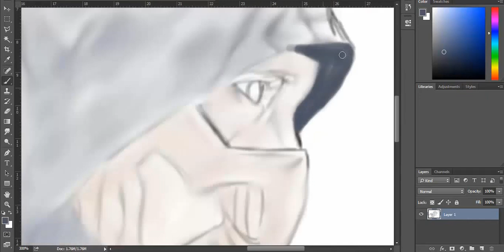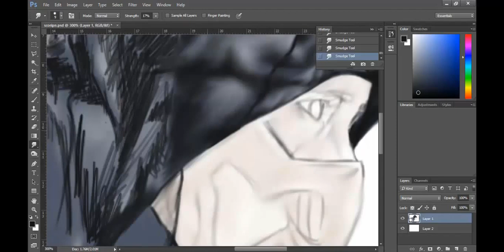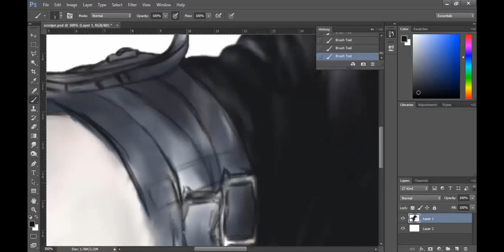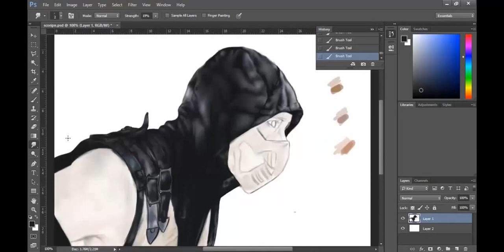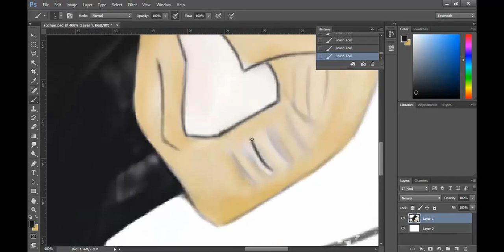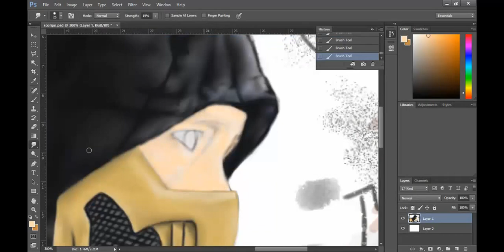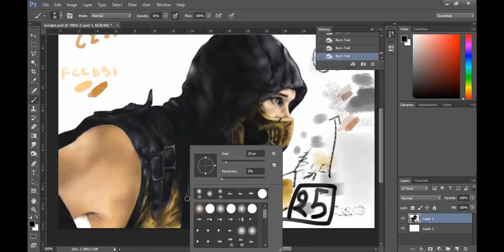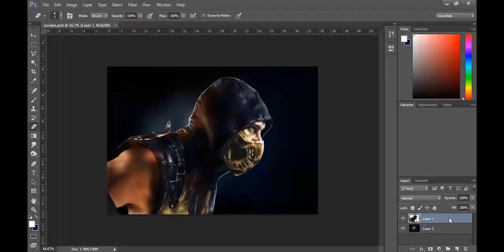Mortal Kombat Scorpion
Speed painting, Mortal Kombat Scorpion. material used: Photoshop CS+ Wacom Tablet Stylus M.